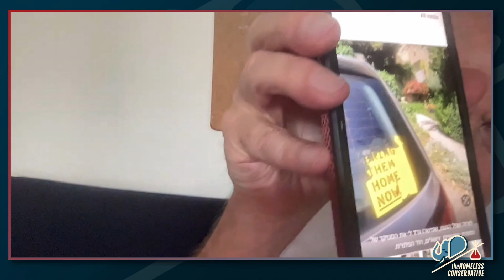Ep045 - What's up with all the antisemitism?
In this episode of "The Homeless Conservative," I sit down with Amos Guiora to discuss the alarming rise of antisemitism and its parallels to the Holocaust, especially after the events of October 7. Amos, whose parents were Holocaust survivors, shares his research on the role of bystanders and enablers in both historical and modern contexts. We also dive into the spread of misinformation on social media, the complexities of Israeli politics, and the global impact of antisemitism. Amos's insights emphasize the importance of education and vigilance in combating hate. Tune in to gain a deeper understanding of these critical issues and learn how we can all play a part in fighting against antisemitism.

Chapters:
00:00:00: Introduction by Blake Fischer
00:01:48: Amos Giora's Bystander Initiative
00:03:13: The Role of Bystanders and Enablers in the Holocaust
00:04:50: Rising Antisemitism and Ignorance
00:07:09: Denial of October 7 Events and Holocaust Denial
00:10:46: Media's Role in Misinformation
00:13:08: Criticism of Israel vs. Antisemitism
00:15:30: Impact of Netanyahu's Government
00:19:42: The Day After Netanyahu
00:22:14: Enablers Through the Ages: New Book Project
00:25:09: Legitimate Criticism vs. Antisemitism
00:27:01: Israeli Government's Failures and Public Response
00:30:13: Broader Implications of the Conflict
00:33:15: Social Media's Role in Shaping Opinions
00:36:12: Palestinian Responsibility and Hamas
00:39:41: Northern Israel and Hezbollah Threat
00:42:37: Economic and Academic Sanctions Against Israel
00:45:18: Long-term Impact of Netanyahu's Enablers
00:48:32: Potential Changes with New Israeli Leadership
00:51:31: Importance of Holocaust Education
00:55:43: Learning from History to Prevent Future Atrocities
00:58:00: Dealing with Hate Mail and Death Threats
01:03:30: Conclusion and Final Thoughts